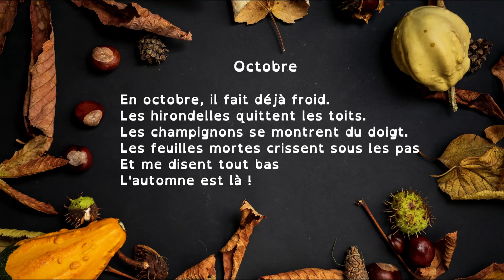Poésie : Octobre. Version dys French poem. En octobre, il fait déjà froid..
En prolongement, découvrez une sélection d'albums sur le thème de l'automne

Poésie "Octobre" pour la saison d'automne des élèves de l'école élémentaire, accessible pour le cycle 2 (cp ce1 ou ce2). Vidéo à destination des professionnels de l'éducation, de la petite enfance ou simplement des parents dans le cadre de l'école à la maison.

Octobre
En octobre, il fait déjà froid.
Les hirondelles quittent les toits.
Les champignons se montrent du doigt.
Les feuilles mortes crissent sous les pas
Et me disent tout bas
L'automne est là !